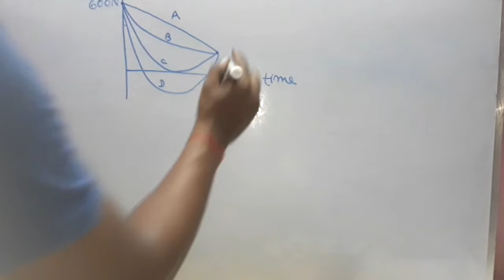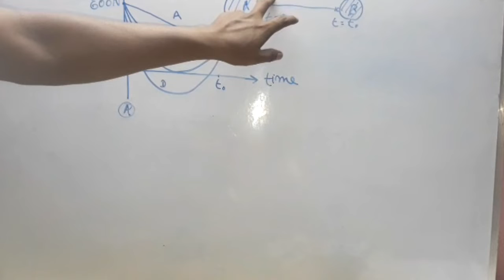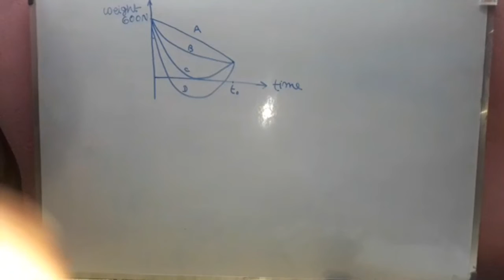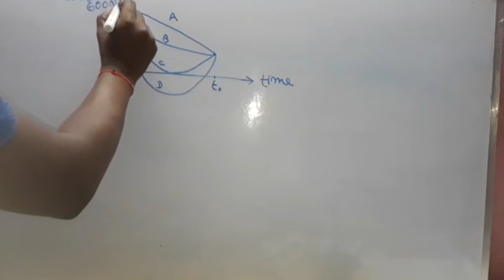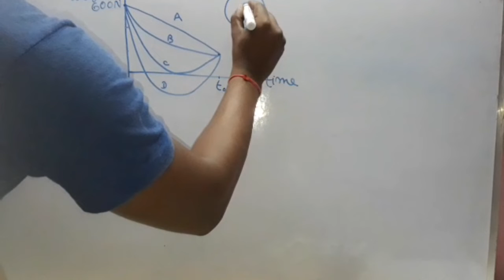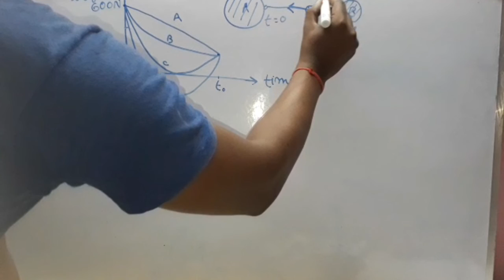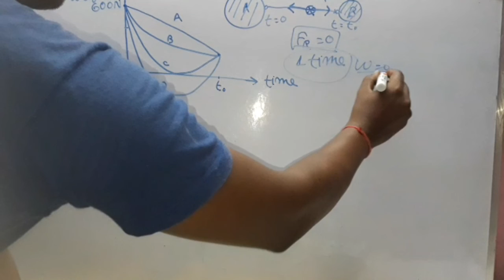A problem on gravitation||H C VERMA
Suppose the acceleration_due_to_gravity on the surface of earth is 10 m/s2 and that is on the surface of mars is 4 m/s2. Now a mass 6 kg is brought to mars from earth in time t0. Then what will be the graphical relatin of weight of the body with time.